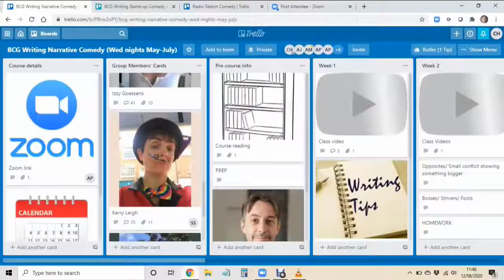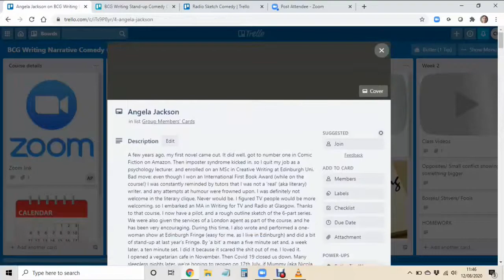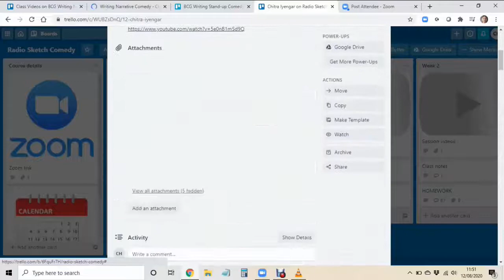Chris Head BCG Online Courses promo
How Chris Head's online narrative, sketch comedy and stand-up classes work - and why you should do them!